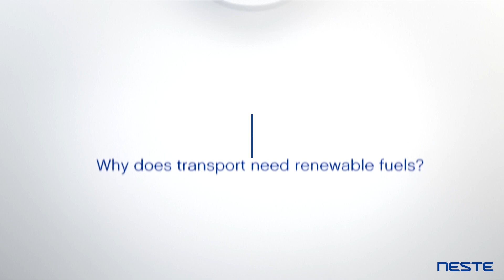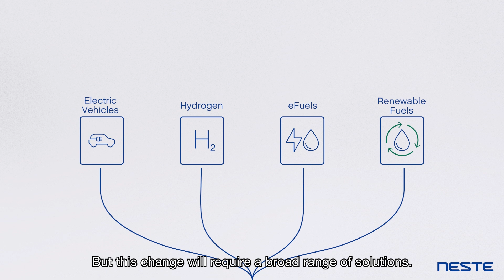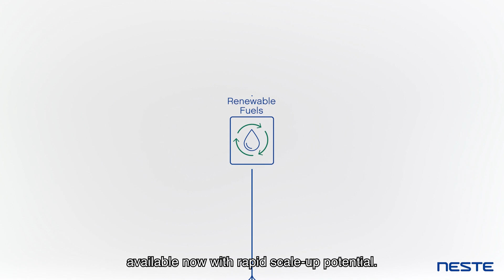Why does transport need renewable fuels? - Neste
Transportation accounts for about a quarter of global energy consumption, and is a major source of emissions. These fossil fuels such as oil, natural gas and coal are non-renewable resources. By using these fuels, we release massive amounts of carbon, that was previously trapped deep underground, into the atmosphere in the form of CO2.

Renewable fuels are made from sources that are constantly regenerating. They’re part of a closed cycle, so they don’t create a net surplus of greenhouse gases when used, except for the emissions generated by the production of the fuel.

Renewable fuels enjoy another major advantage: they can make use of existing infrastructure, and can be used today in existing cars, trucks, planes and ships.

Renewable fuels are a proven solution, available now with rapid scale-up potential. It's clear that we need to make the change from fossil fuels to renewable solutions, whether renewable electricity, renewable hydrogen or renewable fuels.